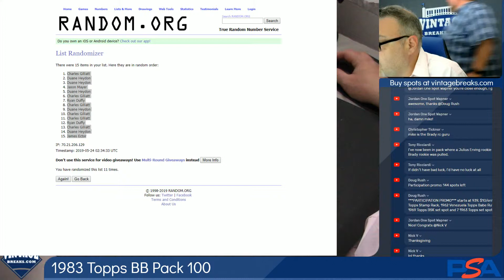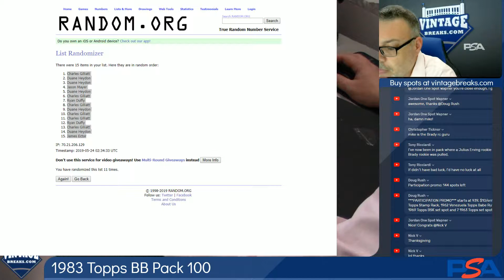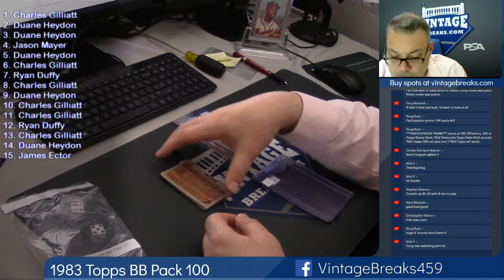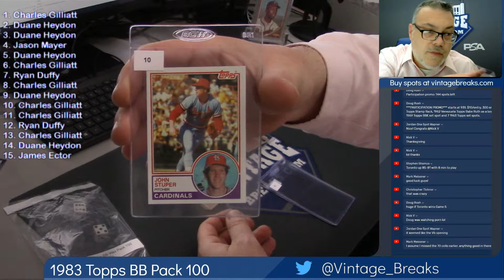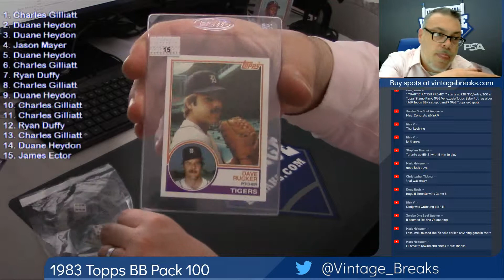05-23-2019 1983 Topps Baseball Pack 100 Break Video Opening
1983 Topps Baseball Pack 100 Break Video Opening